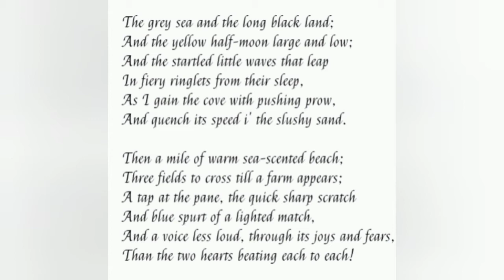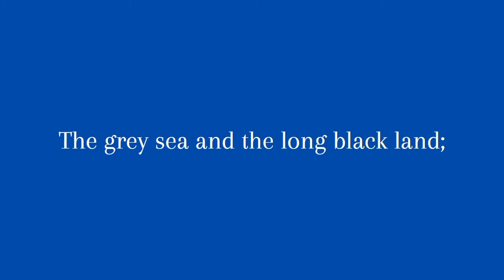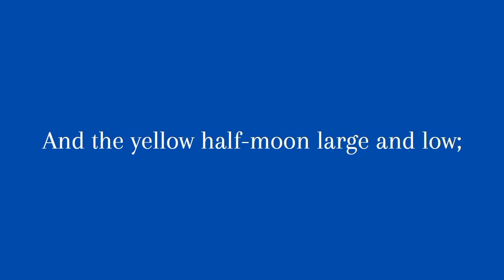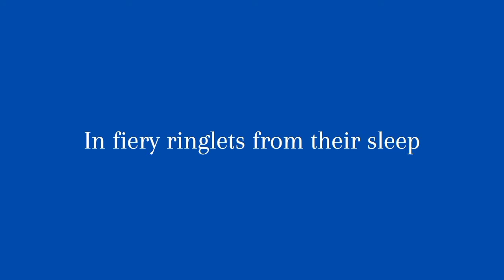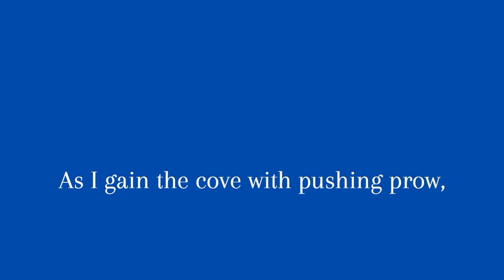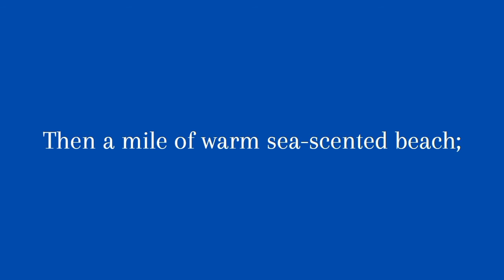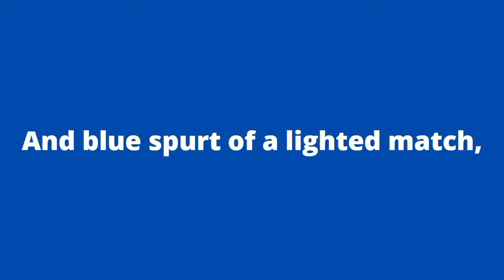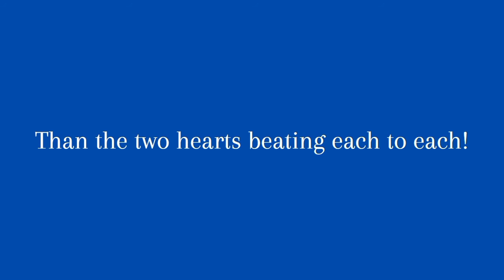Meeting at Night (class-11)/ Robert Browning /word meaning and detail analysis/Benglish guide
Bengali analysis of the poem. Meeting at Night for class 11. It can help you to understand the poem easily. You can write your answer easily. Summary and in depth analysis. Symbols and central idea.line by line bengali meaning .Benglishguide.